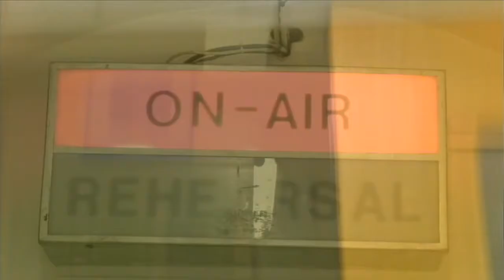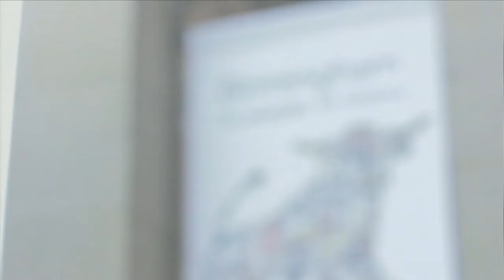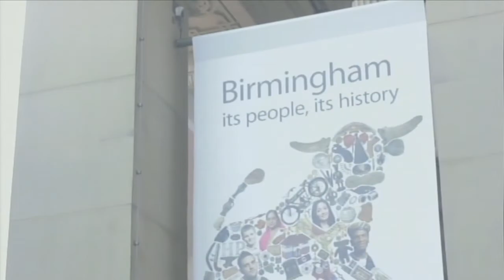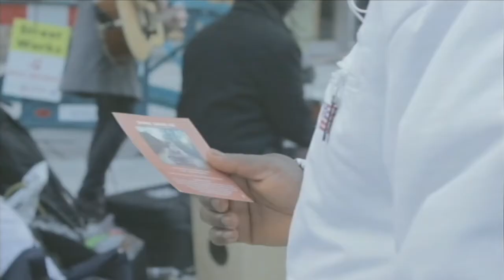Birmingham Goes Live - Episode 3 - 13/11/13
Welcome to Guild TV's live chat show! On today's show, we have an update from Sons of Pitches, Article 19 tell us about their upcoming plays and Cordelia Gartside performs her latest material.

Camera Operator: Robert Blowers
Executive Producer: Rob Sumner
Producer: Robyn Evans